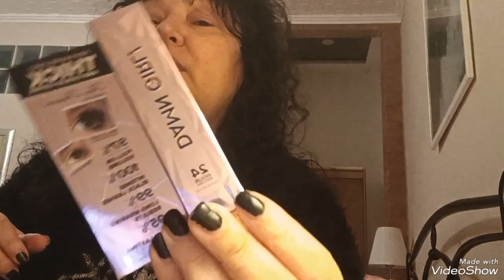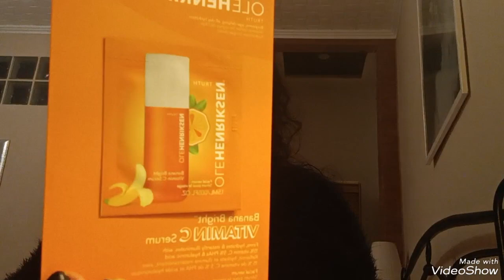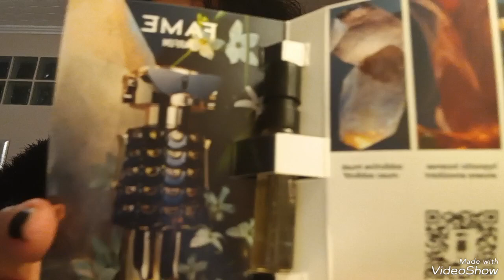Che ho acquistato con la carta regalo di Sephora?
ehi amici questi sono gli acquisti fatti con la carta che mi hanno regalato a natale di Sephora..che dite?
profumo narciso Rodriguez
mascara two facendo
pennello trucco sopracciglia zoeva